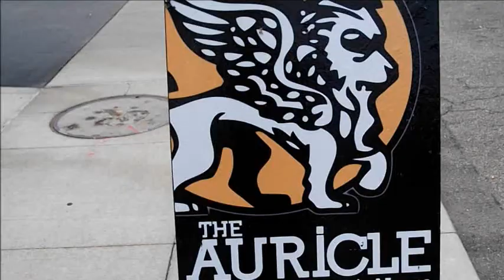The Aurcle music club in the Canton Arts District is one of the best anywhere. Sept 2013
These guys are barely three years old and they've created a regional and national live music venue that an absolute sensation.  The acts and the sound are incredible.